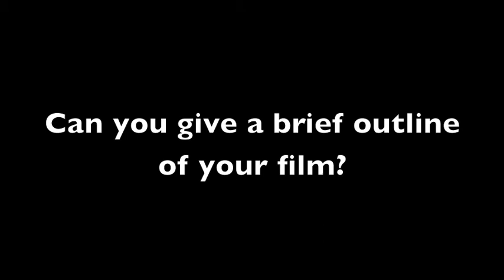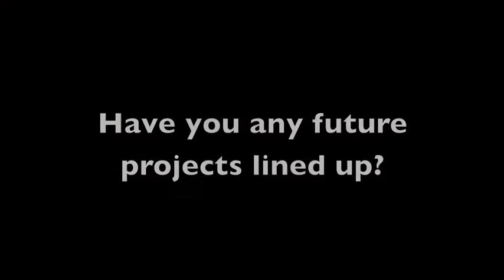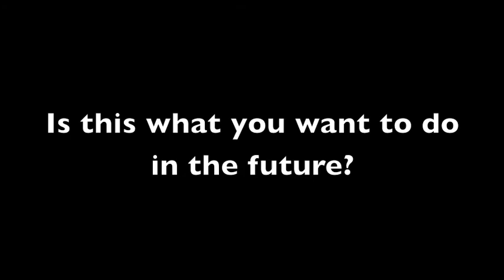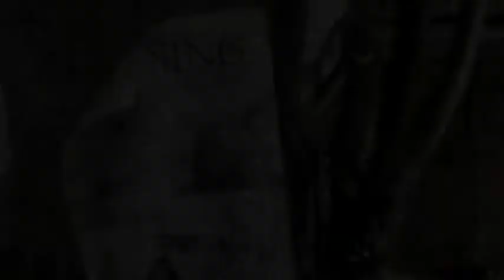Homewood News - Film Festival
Homewood News presents the 2012 inaugural Homewood school festival, enjoy!